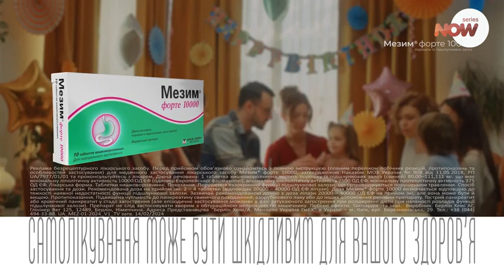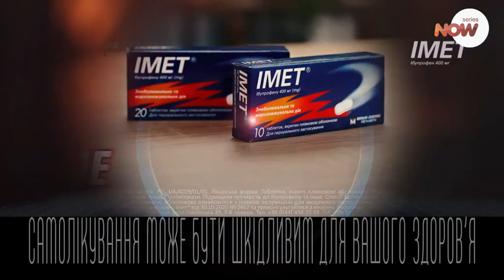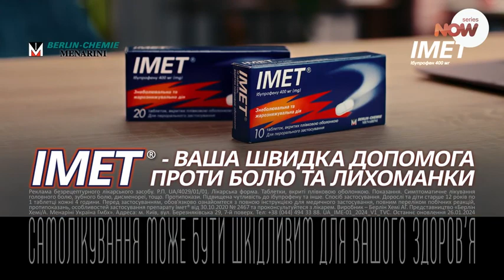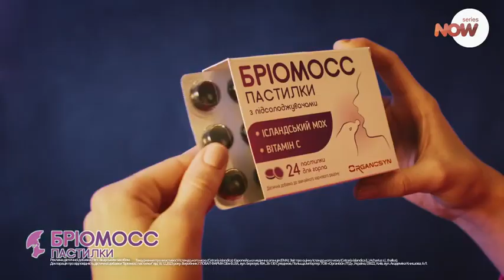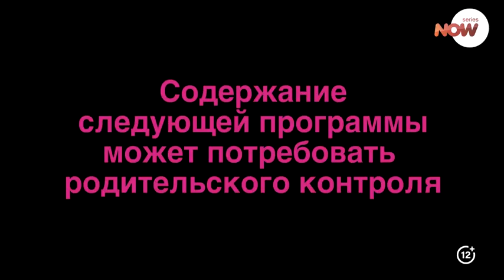NOW series - Реклама і анонси (13.03.2024)